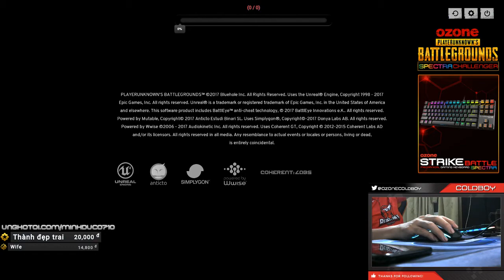Ozonelc0Ld LiveStream Game and Talkshow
Keyboard : Ozone Strike Battle Spectra [Red Switch]
Mouse pad : Ozone Origen Edition
Headset : Ozone Ekho H80 Spectra
Chair: Drift DR300 Orange

Livestream PUBG voi cau hinh
Motherboard: B250M - CPU Processor: Intel Core i5-7500 - Memory RAM : 2 x 4G DDR4 Bus 2133Mhz - Graphics Card : 1050 Ti - SSD: 128Gb